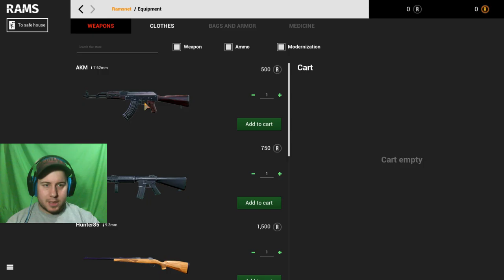I HAVE A HOUSE?! | Trying Out: RAMS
Had the chance to try out RAMS, a new battle royale video games that let you customize  your staging area!